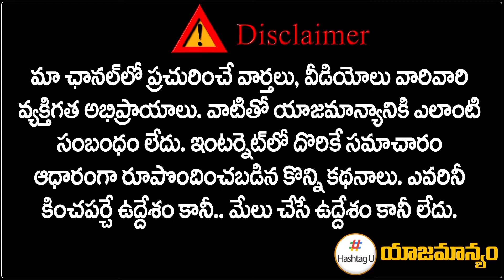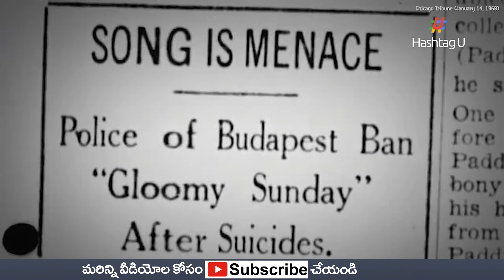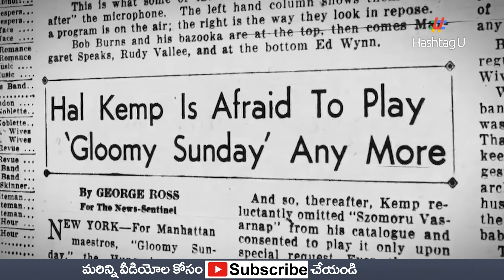వందలాది మంది ప్రాణాలు తీసిన పాట || Gloomy Sunday song mystery Deatils in Telugu || HashtagU